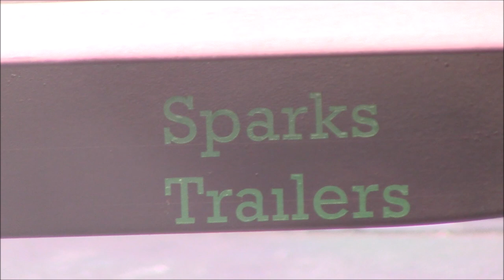Scania Tipper Cab Tidy Part 2 and 53 foot trailer update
Proud member of Facebook group: Tamiya RC 1/14 Semi Trucks & Trailers

You can also find me on my Facebook page - Ian Sparks RC